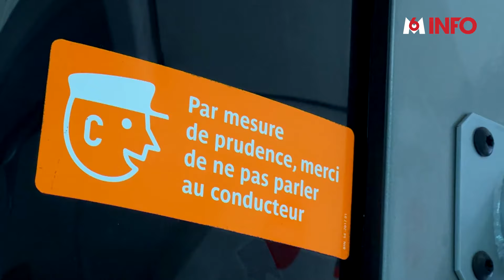Pierre Bazin, un chauffeur de bus aux 1.000 histoires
🚌 Embarquez dans le bus 91 à Paris et laissez-vous guider par Pierre Bazin, un chauffeur pas comme les autres. Tel un guide touristique, il ponctue le trajet d'anecdotes captivantes au fil des arrêts. Rencontre avec ce personnage haut en couleurs.